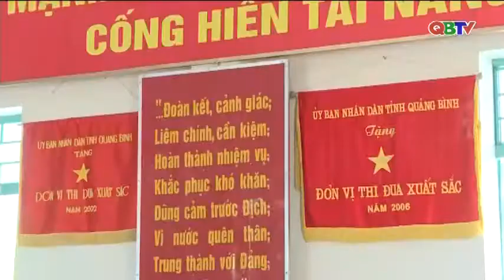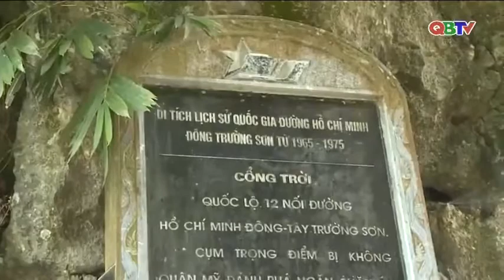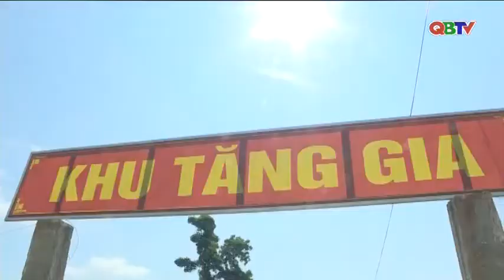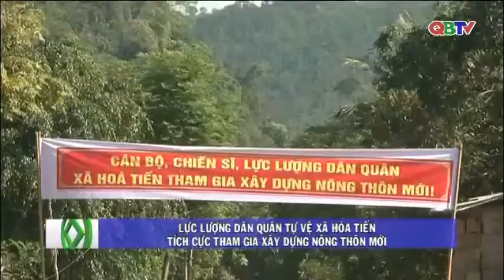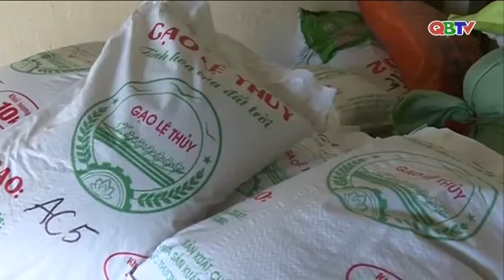Bản tin Thời sự Quảng Bình tối ngày 27/5/2018